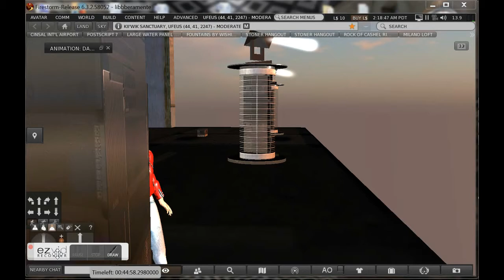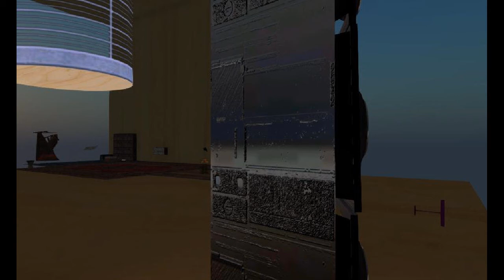speaker pink floyd s style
and many many thanks to Pink Floyd
THANKS FOR BEING THERE